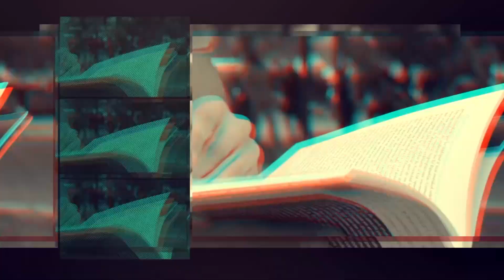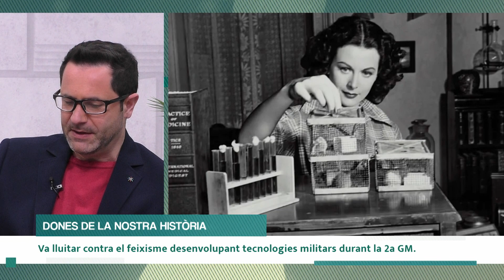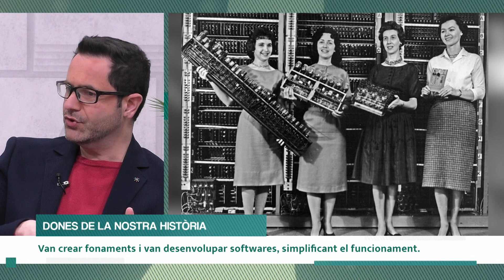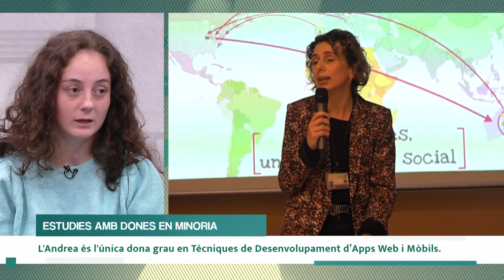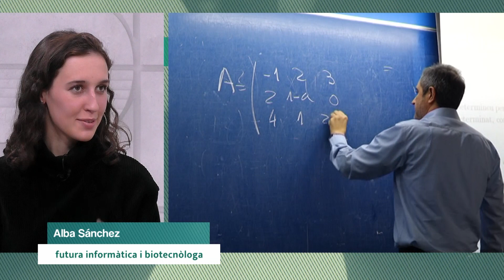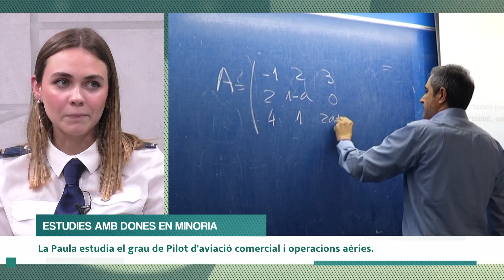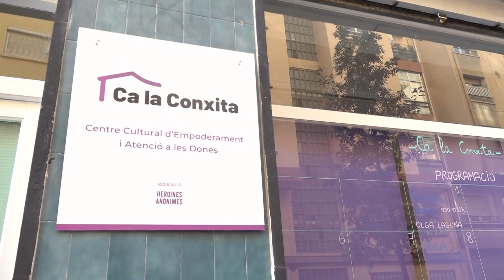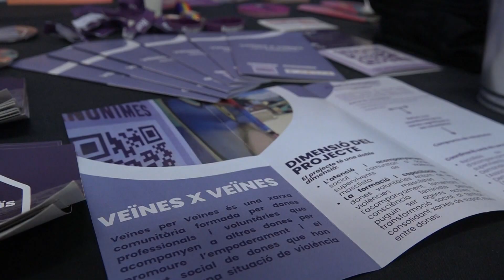430. Va com va: Especial 8M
Programa sencer 00:00
L'Aïda Sánchez ens presenta algunes dones rellevant de la història que han estat silenciades 01:19
Mons encara molt masculinitzats amb Andrea Siles, estudiant de Grau en Tècniques de Desenvolupament d’Aplicacions Web i Mòbils; Alba Sánchez, estudiant de doble grau en Enginyeria Informàtica i en Biotecnologia; i Paula Sebastián, estudiant del Grau de Pilot d'aviació comercial i operacions aèries 08:41
Descobrim en nou local de Ca la Conxita amb la Clara Marquiegui 19:01